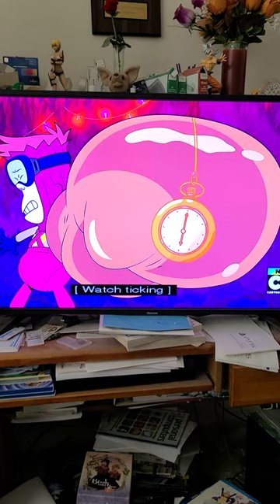Silver Fist and Cat burglar team up! Craig of the creek